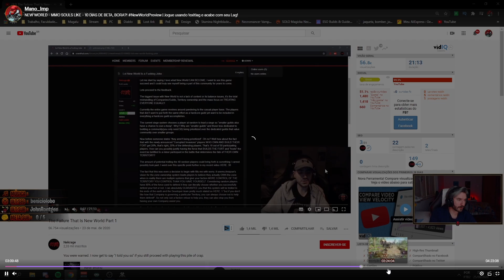NEW WORLD - PRIMEIRAS IMPRESSÕES ALPHA / PREVIEW 2020 - VALE A PENA COMPRAR POR AGORA?!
O jogo ainda está em desenvolvimento, então o vídeo é uma analise do que foi jogado no Alpha / Beta até então. Promissor, porém por hora, não indico. Vamos aguardar, pois também desejo melhorias do jogo.

👊 Live sempre no canal da Twitch TV!

👾 Twitch Tv: mano_imp
👾 Página no Facebook: @imperiiustv
📷 Instragram: @maikonsarroche

(Você ganha insígnia e pode desfazer na hora que quiser!)